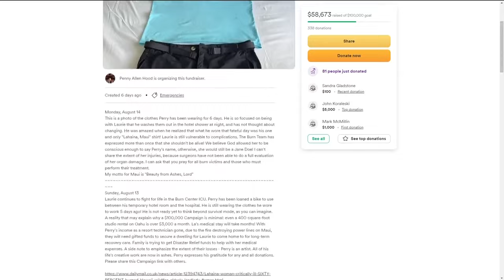More walleye in Idaho waters raises alarm for native species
The number of walleye increases every year. Idaho Fish and Game is asking anglers not to release them back if caught.